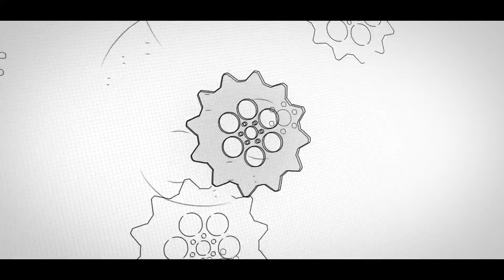After Effects Template :: Gears Logo Ident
This After Effects template is no longer available.